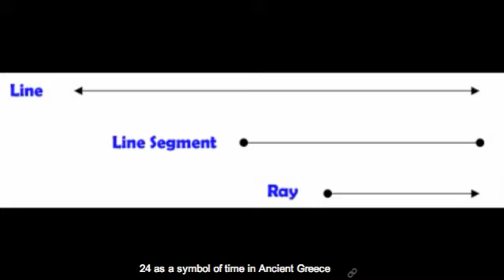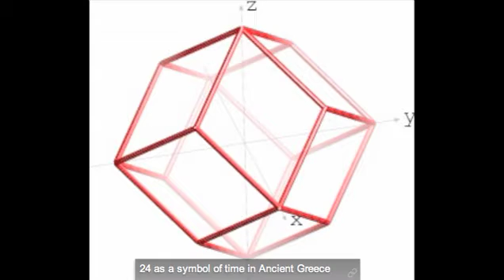Почему в сутках 24 часа ?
Древние египтяне решили разделить день на 24 часа. Но почему они выбрали именно это число? Одно из предположений состоит в том, что они исходили из идеи размерности пространства. Если вы посмотрите внимательно на первое измерение, то вы обнаружите только три объекта: прямая, отрезок и луч. Таким образом, число 3 соотвествует одномерному миру. В двумерном пространстве можно легко получить шестиугольник, положив вместе круги одинакового размера. Другими словами, число шесть возникает в связи с наиболее простой геометроической фигурой с кругом. С гексагональной упаковкой сталкивался каждый, кто хотя бы однажды видел пчелиные соты. В трехмерном мире наиболее плотной упаковкой считается заполнение пространства ромбическими додэкаэдрами. Всего у додэкаэдра 12 сторон. При построении сот пчелы используют ромбические додэкаэдры, плотно упаковывая ячейки. Каждая из ячеек это шестиугольная призма покрытая половиной ромбического додэкаэдра. Поэтому, кажется весьма вероятным, что для того, обозначения времени, которое является продолжением трех пространственных измерений, египтяне решили продолжить последовательность 3, 6 и 12, что и дает число 24. Если эта гипотеза о происхождении разделения времени подвердится, то это будет означать, что мы теперь больше знаем о концептуальном восприятии пространства и времени учеными древнего Египта